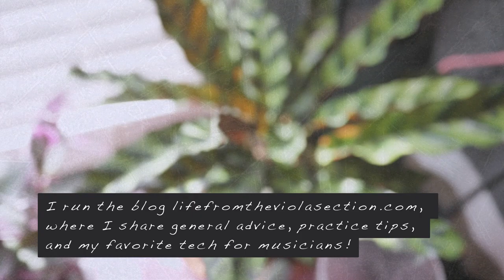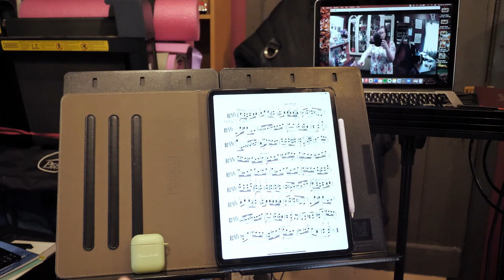Recital Jury Day Vlog | How I Prepare for a Performance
Wonder how I prepare on a performance day? Watch me do just that in my recital jury day vlog! I follow you around my entire day, and answer questions I received on Instagram about my favorite ways to prepare for and destress before a performance!

❋ TIMESTAMPS ❋
0:00 Intro
1:35 Hi - Taking my boyfriend to an appointment
2:14 Car Vlogging - What is a jury? Why I feel extra nervous
12:54 Basic warm ups
13:31 Stretching
14:13 Double stops
15:57 DRINK WATER!
16:23 All dressed up!
16:49 Answering your Instagram questions!
25:23 Touching up hard spots in my rep
26:22 My jury setup
27:19 Last minute warmup and breathing
30:03 My jury!!
31:14 All done! Answering a question about post-jury anxiety
33:23 Enjoying nature and answering one last question
35:51 Goodnight! Thanks for watching :)

I'm currently accepting online viola, violin, and piano students! I offer private lessons, tutoring, and college audition check-ins! for details!

❋ MY EQUIPMENT ❋
Camera: Panasonic GH5
Microphone: Rode VideoMicro
iPad: iPad Pro 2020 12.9 inch
Sheet Music App: Forscore
Pedal: Donner Wireless Page Turner Pedal

Cradle Song from Suite for Viola and Double Bass by Reinhold Gliere - performed by Ottava Bassa Duo